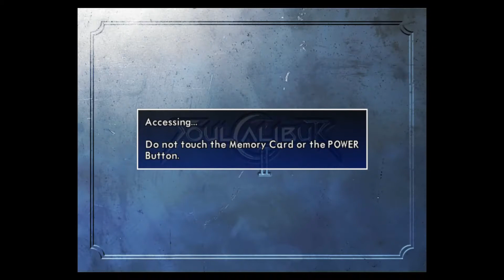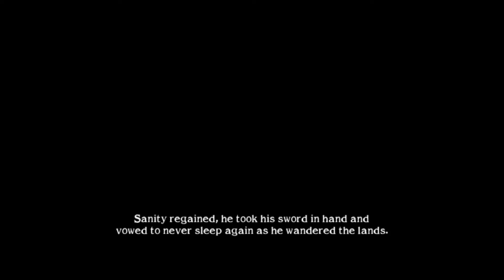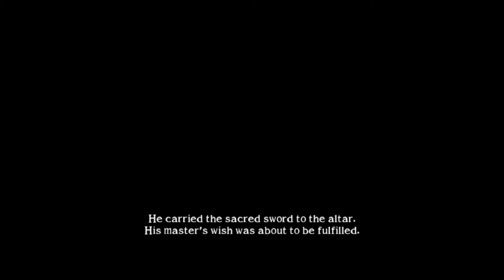Soul Calibur 2 Yoshimistu/Voldo/Nightmare Gameplay